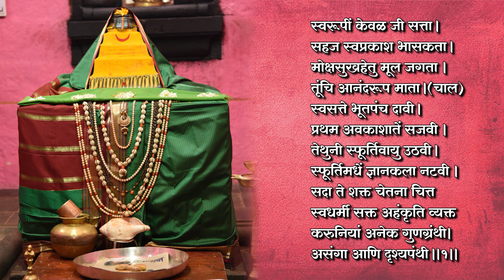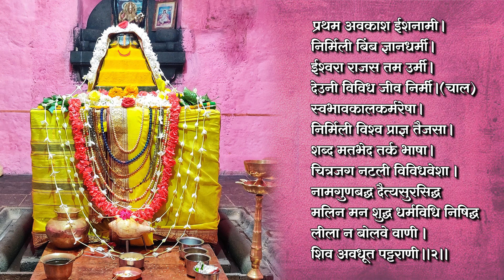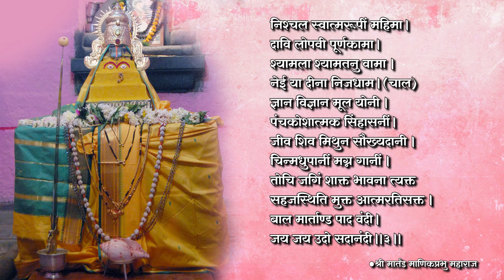Aarti Madhumati Vyankechi - आरती मधुमती व्यंकेची by Shri Martand Manik Prabhu Maharaj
Aarti Madhumati Vyankechi - Madhumati Shyamala Aarti by Shri Martand Manik Prabhu Maharaj